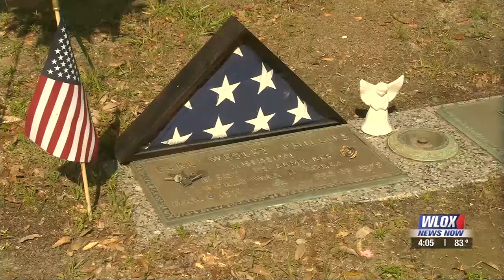Harrison County law enforcement remembers fallen officer Earl Wesley Phillips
This morning, Harrison County law enforcement honored one of their own.